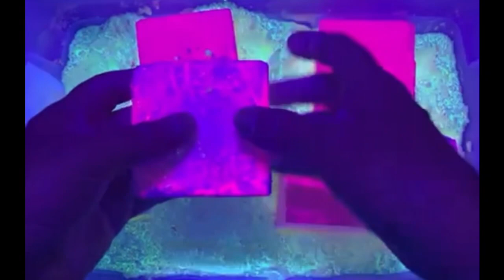The Band loves to party all the time, party all the time…….party all the tiiiime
Hello!
A double bubble special from The Band, inside Club Cola. The first set of blocks are powdery soft, the last set are crunchy, and soft. Watch until the end for a kaleidoscope of powder play. ENJOY 😊￼